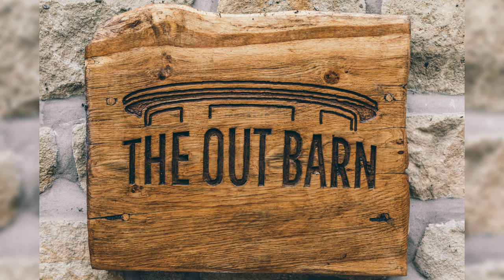Anthea and Steve's Date Night Premiere - The Out Barn Clough Bottom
THE OUT BARN CLOUGH BOTTOM
ANTHEA AND STEVE’S BEAUTIFUL AUTUMNAL WEDDING

Wow. That’s one word to describe Anthea and Steve’s beautiful autumnal wedding at The Out Barn.
Every time I come to this magnificent wedding venue, I am reminded of what a beautiful Wedding Venue it is. Rustic and Contemporary set in a stunning location of the Ribble Valley.

The Out Barn
Anthea and Steve chose The Out Barn simply put, they loved the light of the main room and the view over Pendle hill.

A family-run venue and working farm headed by Henry, they are a forward-thinking business always innovating and looking for things to improve and make it more attractive for their couples. Lots of amazing new things are on the way. The venue is managed by Ruth, a passionate lady who is both committed and professional. Her team, Emma and Jess are phenomenal. Nothing is ever too much trouble, and they always go above and beyond to make sure every couples day runs as they’d dreamt.

Wedding Day
Anthea and Steve planned the most amazing wedding day. No special theme, but based on colours to match autumn, with the most amazing florals.

After spending the night before the wedding together they got ready in the same barn house with Steve even carrying the dress up to where Anthea got into it with help from her Mum. The dress was from Monsoon and fit Anthea like a glove. It was here that Steve left and waited outside to be greeted by his wife-to-be. A first look done before the ceremony followed by a portrait session.

Steve chose a really handsome suit from Moss Bros.

As mentioned, prior to the ceremony we went to create a set of photos of the couple at a few locations around the barns and river. There’s a lovely old packhorse bridge over the river that makes for a pretty photo.

The Wedding
On arrival, we were greeted by Jess, who was fabulous all day. Extremely attentive and couldn’t do enough to ensure that Anthea and Steve’s day went off without an issue. Jess and her team are a real credit to The Out Barn.

Anthea is originally from New Zealand and well travelled.  There were guests from her homeland, plus Germany, and the USA.

Everyone including the local guests were all amazing with some fantastic kiddies playing Jenga before the evening kicked off with a cake cutting and the first dance.

3 suppliers not mentioned yet.

Rebecca Anderton took care of hair and makeup and wow. She not only does a great job, but is good fun too.

The Flower Farm took care of the florals and I have to say, they were simply out of this world. Beautiful and smelt divine.

The cake was stunning and from a local to me boutique cake shop, The Sweetest Thing Cakery in Accrington. I’ve seen quite a few amazing cakes from here.
A phenomenal wedding day; thanks Anthea and Steve for having me and thanks to Jess and your amazing staff. The food was amazing too.

Paul.